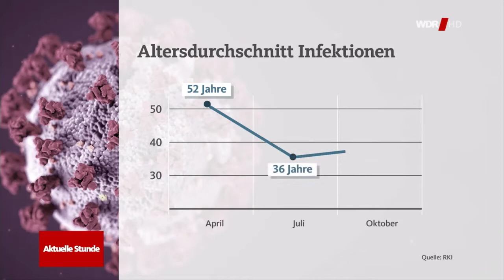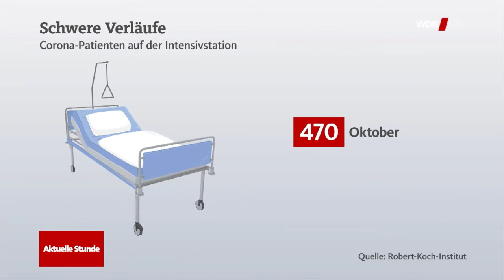WDR Aktuelle Stunde vom 8.10.20 Infektionszahlen steigen deutlich an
WDR Aktuelle Stunde vom 8.10.20 Infektionszahlen steigen deutlich an: Interview mit dem Präsidenten der DIVI / Generlasekretär der DGIIN Prof. Uwe Janssens